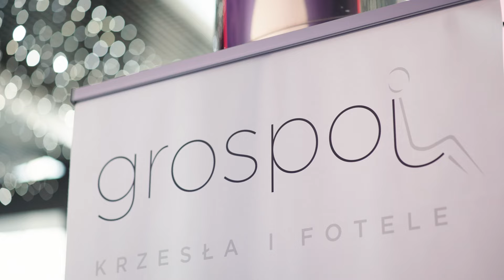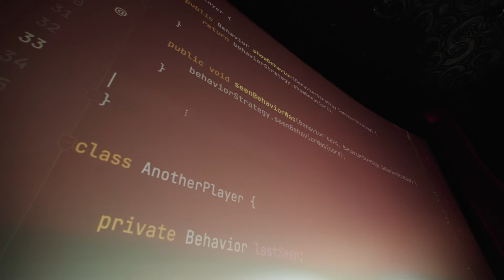RELACJA z I Love DEV 2022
TAK BYŁO! 🔥 Na 1. Edycji konferencji programistycznej I LOVE DEV.

Na scenie wystąpili:
🎉 Sylwana Kaźmierska
🎉 Tomasz Ducin
🎉 Jakub Mrugalski
🎉 Sławek Sobótka
🎉 Andrzej Krzywda
🎉 Jakub Pilimon

Przeżyjmy to jeszcze raz i... szykujmy się na kolejne edycje!

Do zobaczenia!